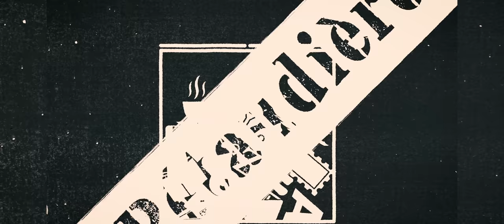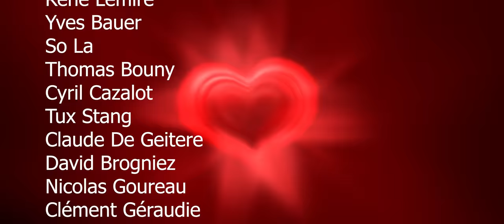🛒 Vlog #01 - Qd vous saurez tout ça, vous me tiendrez par les c... - La pétaudière de Gontran H #7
Un premier Vlog pour vous raconter tout ce qui m'arrive et tout ce qui va m'arriver.

Soutenez-moi et gagnez le poster de ma nouvelle "Le Voyage en Train" ! 🩲

(Mais ne les regardez pas, s'il vous plait !)

Sommaire :
00:00 Intro et coup de gueule
03:45 Mea culpa et coup de gueule
05:22 Déménagement et coup de gueule
07:10 Projets en pagaille et coup de gueule
09:55 J'ai la lecture sentimentale
11:13 Livres en Podcast ?
11:53 Annonce matrimoniale
13:37 Randonnée qui pue des chaussettes
14:33 Réunion des Youtubeurs les plus chouettes à l'ouest du Pécos
16:06 Un agenda 2024 signé Gontran H
16:47 Parlons un peu de fric !
17:35 Grrrrrand concours !
20:47 Sponsos souhaitées
21:29 Un livre à quatre mains avec Mr Sam et coup de gueule
22:17 Un spectacle en 2024 ?
23:33 Compostelle votre billet !
25:08 KamoCon
25:43 Twitch
25:56 Posez-moi des questions !
26:25 Copinage...
27:35 Voilà !